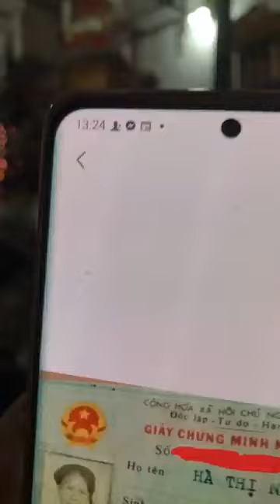Then Lạng Sơn